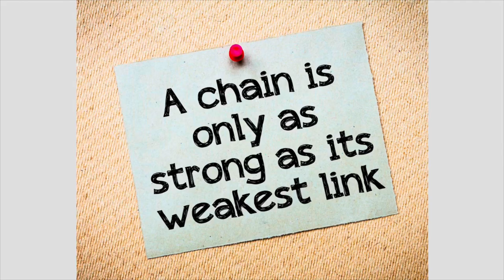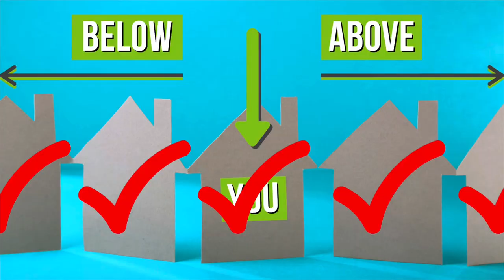Conveyancing - What are Chains?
A simple guide to what a property chain is, and why it causes so much frustration!

So you're moving house and your solicitor and the estate agent are talking about a 'chain' causing problems.  What do they mean?  It is probably the greatest source of frustration for everyone involved in the conveyancing process - solicitors included.  Like it or not, your own solicitor can NOT control those things that are going on elsewhere in your own chain.

Neil Quantick covers the basics of a chain in the short simple guide to property chains.